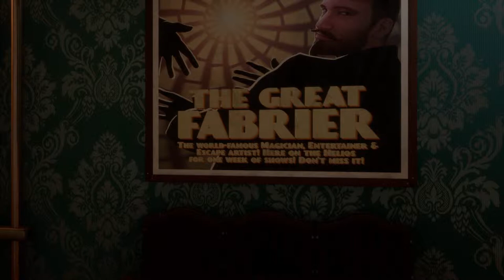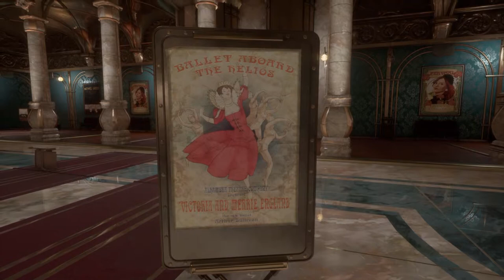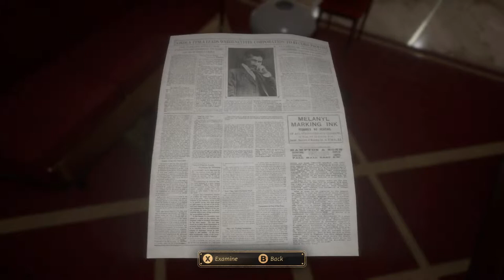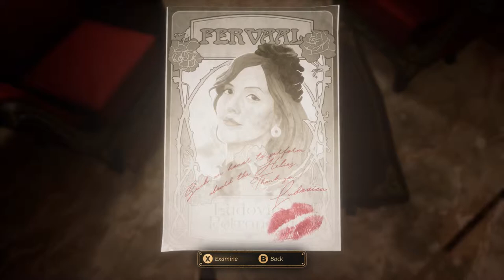Close To The Sun - The Theater - #10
This place is too nice to have floating around on the ocean!